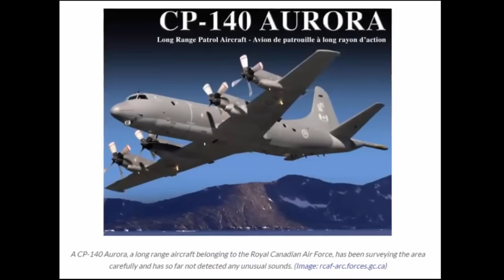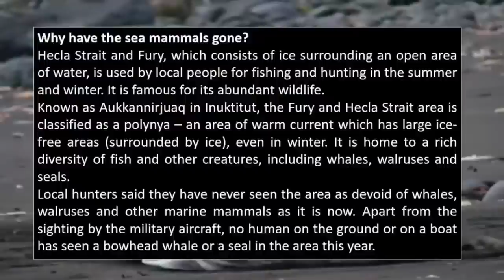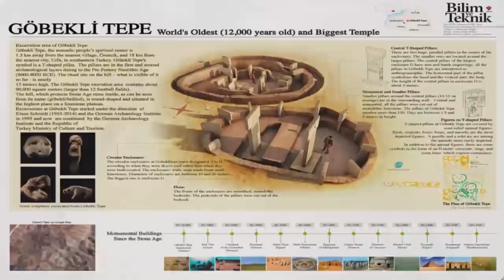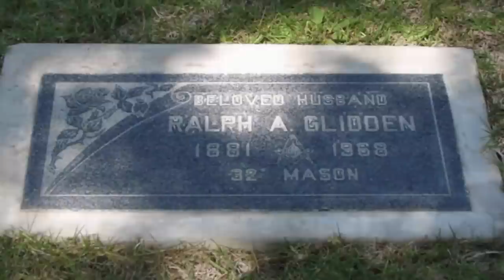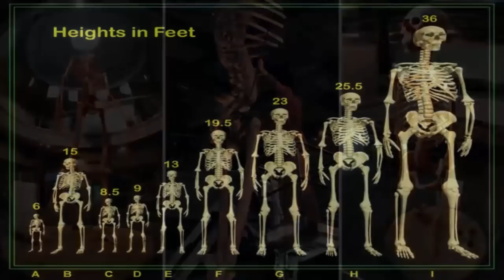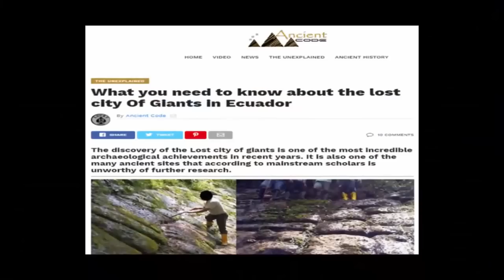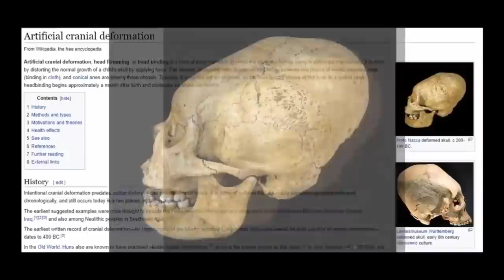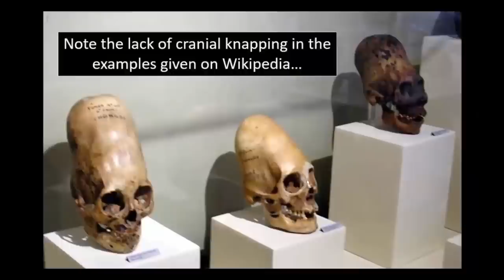World's Most Controversial Ancient Discoveries 🏛️